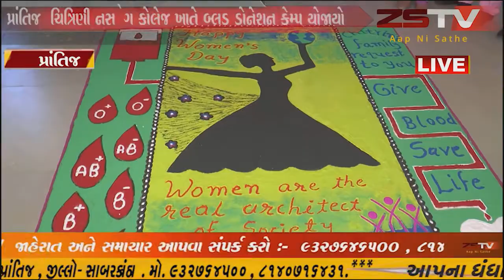prantij (prantij) પ્રાંતિજ ચિત્રિણી નર્સીંગ કોલેજ ખાતે બ્લડ ડોનેશન કેમ્પ યોજાયો //ZSTVNEWS//